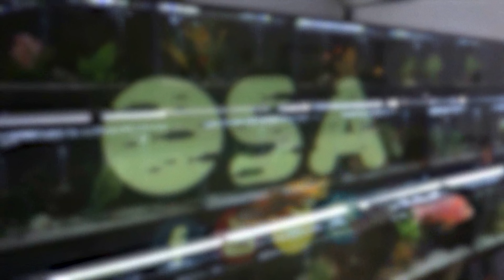STINGRAYS at OSA!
Scott shows off OSA's new shipment of STINGRAYS!

Come visit us at OSA Coventry RI or OSA Seekonk MA or OSA Wakefield for your next Aquarium!